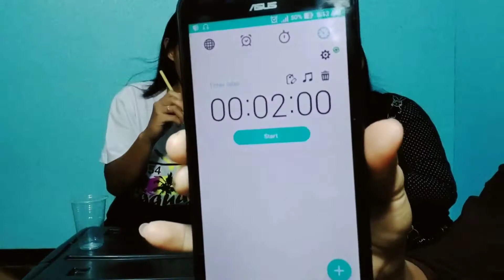SIP N' BLOW CHALLENGE (POPCORN)🍿😙💥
Sino ang Wagi? at Sino ang Sawi?
Dahil ang hamon na ito ay pagalingan sa PASIPSIPAN ang mga frenny's!

For your entertainment only.